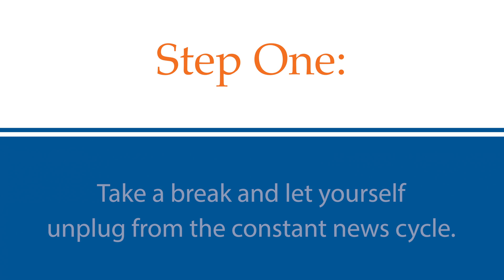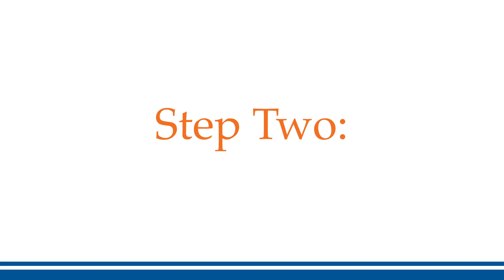Managing Stress and Anxiety During COVID-19 - University of Florida Health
David Chesire, PhD, director of the Center for Healthy Minds and Practice, discusses ways to reduce stress and anxiety amidst the COVID-19 pandemic. For more information about managing stress and anxiety, visit UFHJax.org/keepstressatbay-COVID-19